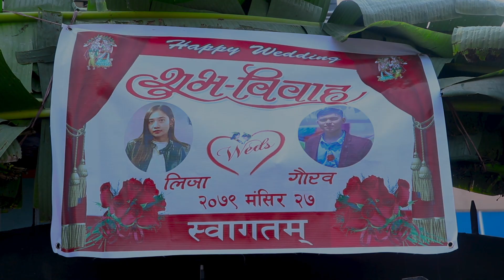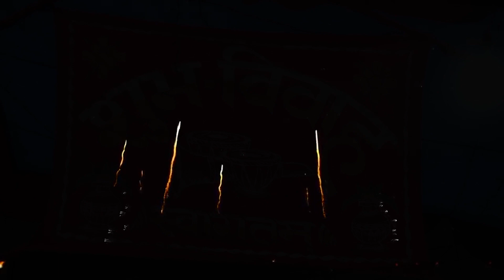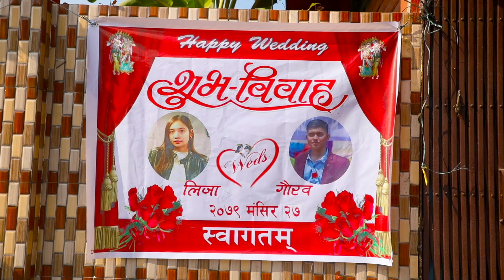NEPALI CINEMATIC WEDDING LIZA & GAURAB II DIGITAL WEDDING II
Digital_Weddings_Pvt.Ltd.
Sahidchowk , Narayangarh , Chitwan
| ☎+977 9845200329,